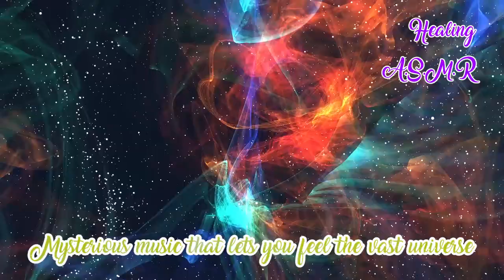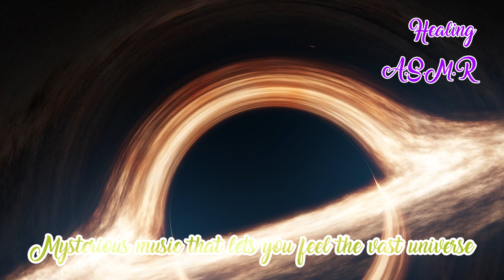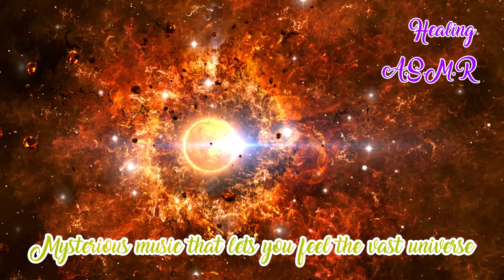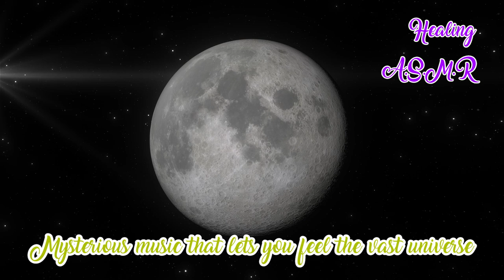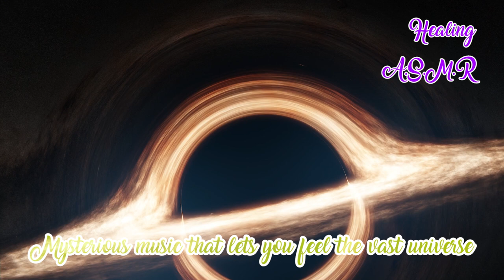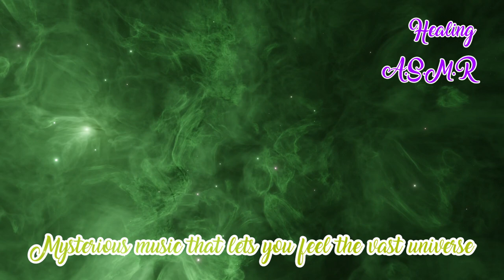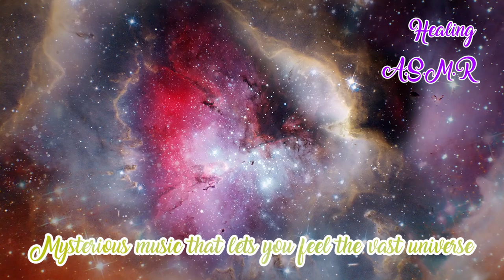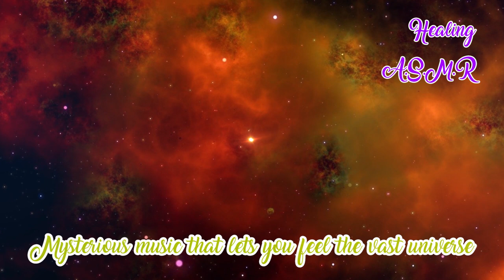나의 집중력을 키워주는 BGM (009) [광활한 우주를 느끼는 신비로운 음악] Mysterious music that lets you feel the vast universe